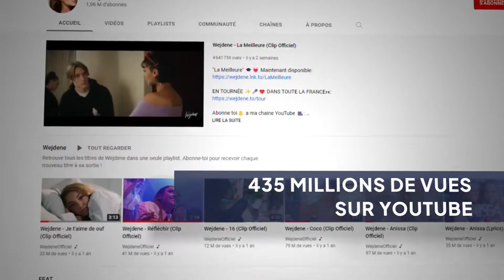Trendex X Wejdene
Trendex est la 1ère plateforme qui te permet de miser sur les talents d’aujourd’hui et de demain comme tu investis dans une entreprise en bourse 💸 😎
Plus la demande est forte, plus la valeur grimpe 💎